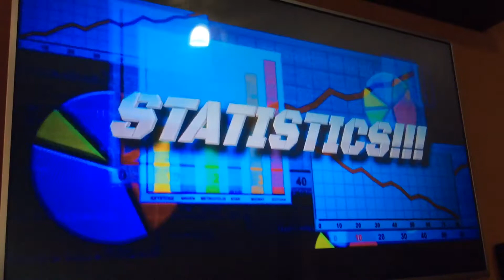The LEGO Batman Movie | The New Commissioner | Ethan Curry901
Do you want more of The Batman Lego Movie? Put down in the comments below.